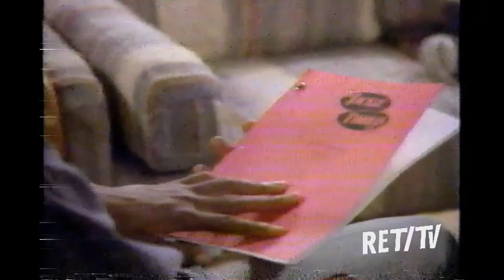Lost Tom Arnold sitcom: The Jackie Thomas Show, Circa 1992-93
'The Jackie Thomas Show'
Starring Tom Arnold
Circa, 1992-93

"The Jackie Thomas Show" was a short-lived television sitcom that aired on ABC from December 1, 1992 to March 30, 1993. Starring Tom Arnold as the titular character, the show followed the loudmouthed and abrasive comedian as he navigated the world of show business and his tumultuous relationships with his colleagues.

The series had a unique "show within a show" concept, as Jackie Thomas was actually the star of a fictional television program, and much of the action took place behind the scenes. Despite its talented cast and innovative premise, the show struggled in the ratings and was cancelled after only one season. While "The Jackie Thomas Show" has since gained a cult following, it can be difficult to find episodes of the series due to its short run and relative obscurity.

* In this episode television personality, Arsenio Hall makes a cameo.